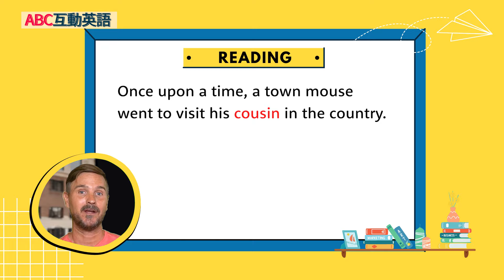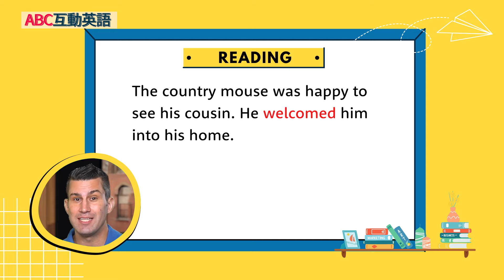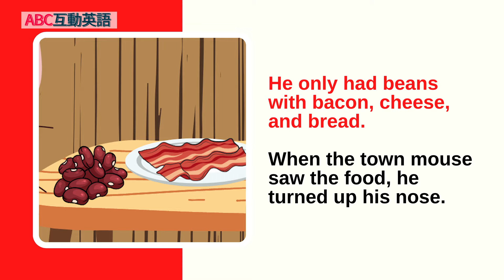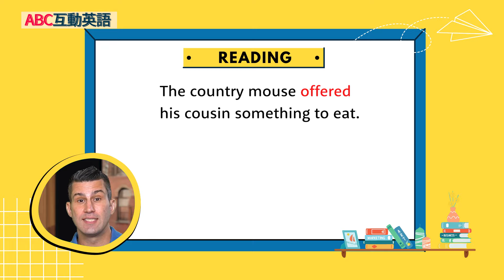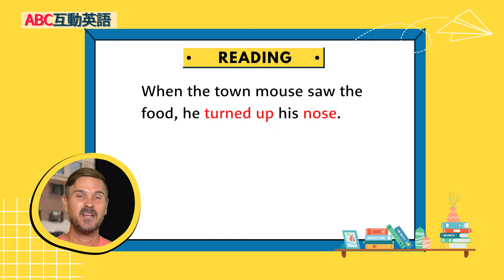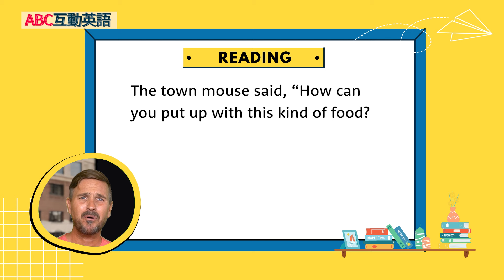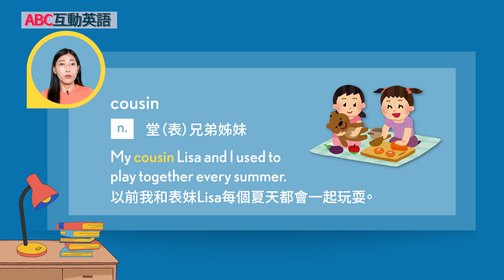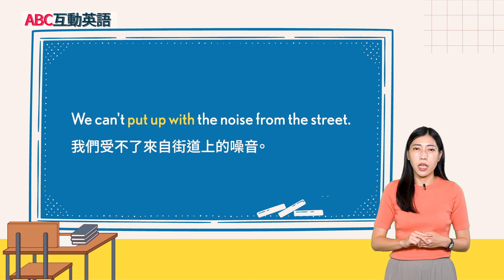【ABC互動英語：20241106】短篇故事集: 〈城市老鼠和鄉下老鼠〉(1)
短篇故事集: 〈城市老鼠和鄉下老鼠〉(1) | Stories and Fables: The Town Mouse and the Country Mouse 1

It's story time! This month Shane and Matt bring us a new story "The Town Mouse and the Country Mouse", let's find out what it is about! Lastly, prepare yourself for the fun game "Guess the Bear".
到了故事時間！這個月，Shane和Matt為我們帶來新故事《The Town Mouse and the Country Mouse》，讓我們一起來看看故事的內容吧！最後，準備好玩有趣的遊戲“Guess the Bear”。

00:00 開頭  - Intro
02:36 課文朗讀 1 - Reading 1
02:54 課文講解 1 - Explanation 1
06:41 課文朗讀 2  - Reading 2
07:09 課文講解 2 - Explanation 2
14:15 單字文法講解 - Vocab Recap
16:20 英語好好玩 - Guess the Bear